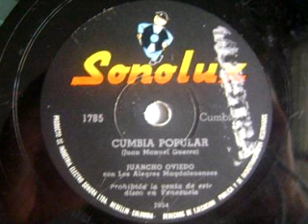▐►Cumbia Popular(Juancho Oviedo)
Sonolux